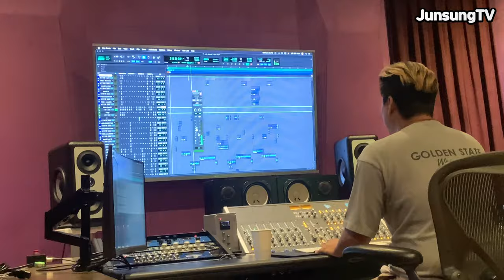명당을 찾아나선 유준성 Vlog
또 일이 다 취소 됐습니다
우울했지만 장원영씨 등신대 보고 기운이 났네요
사랑해요 아이즈원😚
벌써 9월입니다
빨리 바이러스에서 자유의 몸이 되길 기원하며